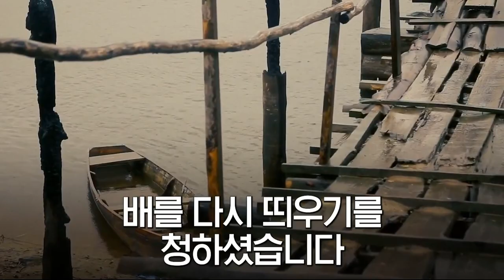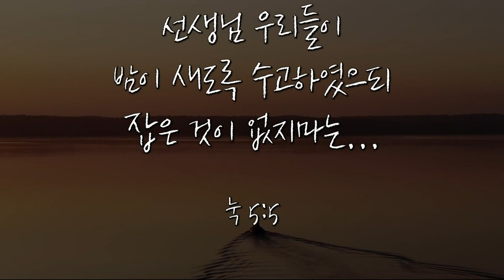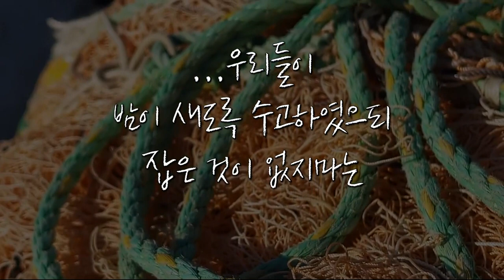[Special Message] Trusting God, Making One-step (하나님 신뢰와 순종) @ The Life Church